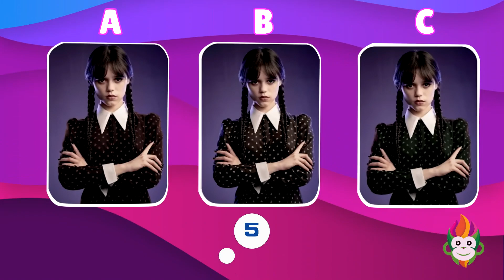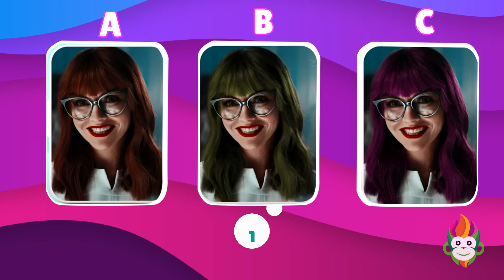Can You Guess The Real Wednesday Character?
Today you're going to guess the real Wednesday character. You have 5 seconds for each question and you'll get one point for each correct answer. Let's get started!!